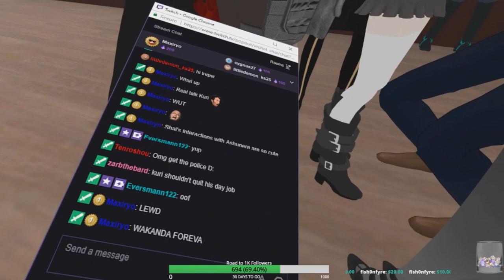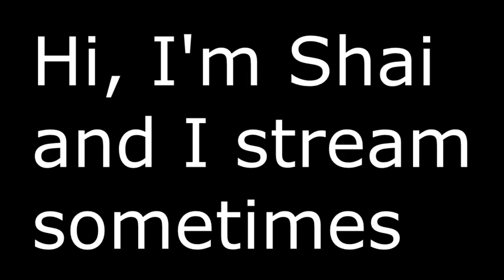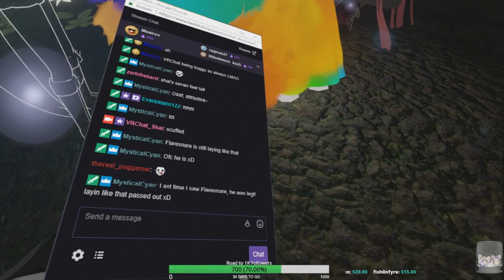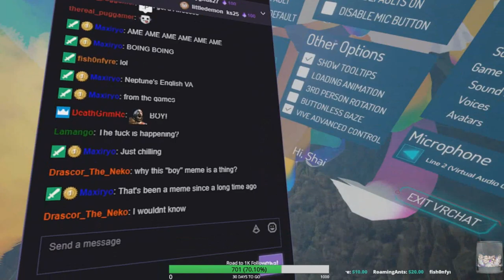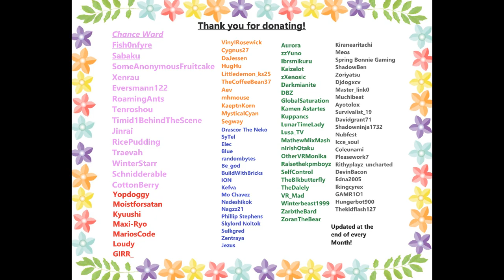VRChat: The Cutie and The Thot